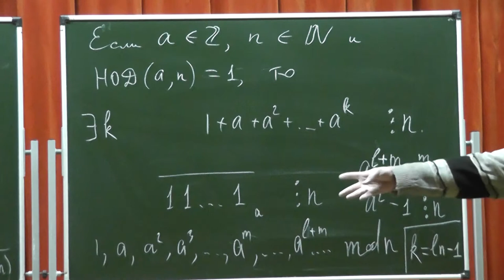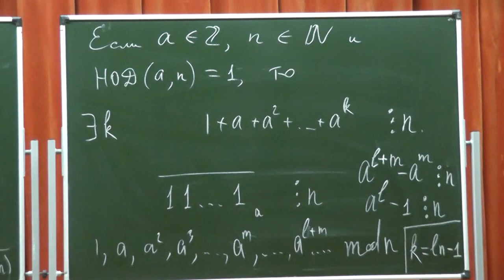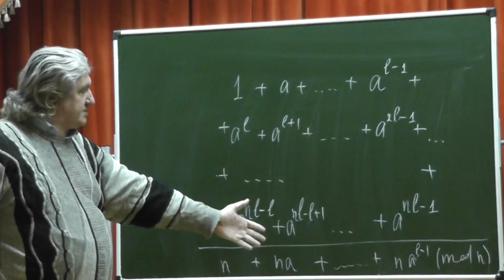225 Делители суммы геометрической прогрессии